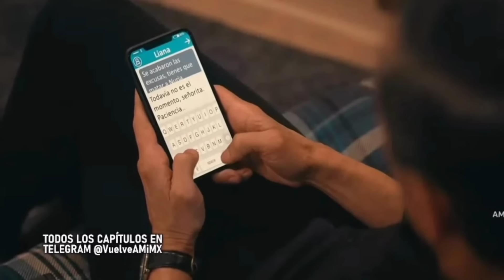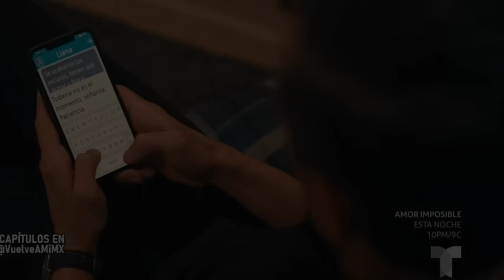VUELVE A MÍ Capítulo 55 Juanito Sufre Un Accidente